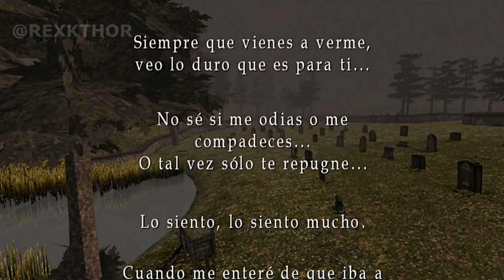SILENT HILL 2 - FINAL BUENO - "DEJAR" [AUDIO ESPAÑOL LATINO] - 4K 60 FPS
Final "Dejar"
Requisitos: Tenéis que mantener la salud en verde durante todo el juego. No vayáis nunca con el personaje herido. También tendréis que escuchar toda la conversación de María en el pasillo, antes del jefe final. También ayuda examinar mucho la carta y la foto de Mary, así como hacerle un poco de daño a María.

Evitar: Cuando encontréis a María en el Parque Rosewater, no vayáis al este. Y cuando os hagan daño, esperad unos segundos a curaros. No lo hagáis inmediatamente.

Silent Hill 2 no tiene un final canónico. En los finales "Dejar" y "En agua", la mujer en la sala es María, quien se convierte en el jefe final al ser rechazada por James. Tras su derrota, James puede salir del pueblo con Laura y redimirse (final "Dejar") o suicidarse en el lago Toluca para estar con Mary en el más allá (final "En agua"). Las canciones de estos finales son "Overdose Delusion" y "Angel's Thanatos", respectivamente.

En el final "Renacimiento" (disponible en una segunda partida), James intenta resucitar a Mary usando objetos recogidos en el juego, enfrentándose a los "Dioses Antiguos de Silent Hill". La canción de este final es "The Reverse Will".

El final "María" es diferente: si el jugador pasa mucho tiempo con María y la protege, la mujer en la sala será Mary, quien se convierte en el jefe final y, tras su derrota, James la rechaza. Luego, James deja el pueblo con María, quien empieza a toser, implicando que la enfermedad de Mary podría repetirse. La canción de este final es "Promise".

También hay dos finales de humor disponibles en una segunda partida. El primero, el final "Perro" ("DOG"), con James descubriendo a un perro detrás de una puerta cerrada que al parecer era el que controlaba todos los acontecimientos del juego desde un panel de control (curiosamente, DOG al revés es GOD, que significa Dios, en inglés). Y el segundo, el final "OVNI", el cual es una continuación del final OVNI del primer juego de la saga, añadido en la versión extendida del juego. En él, James es secuestrado por un grupo de extraterrestres con la ayuda del protagonista del primer juego, Harry Mason.